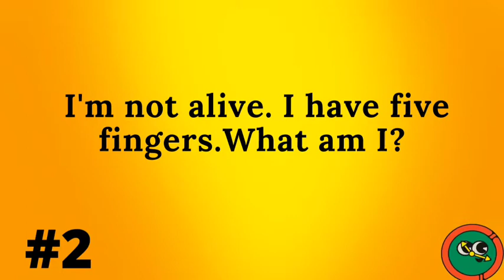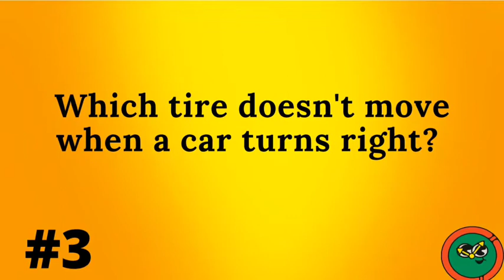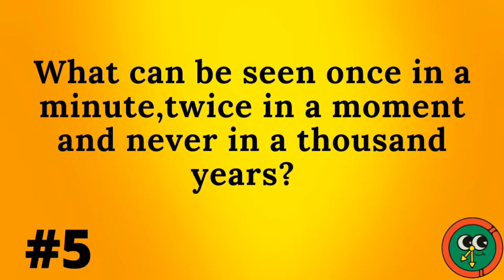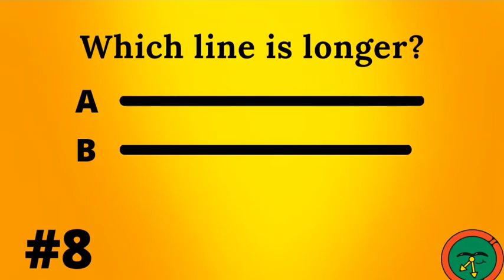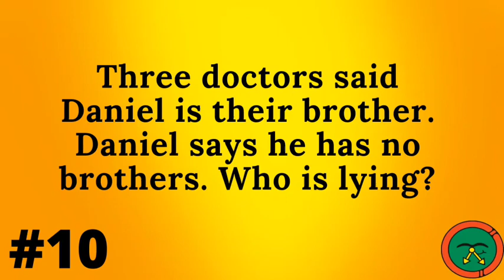10 riddles that will test your brain power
10riddles# that will test your brain power#puzzles#